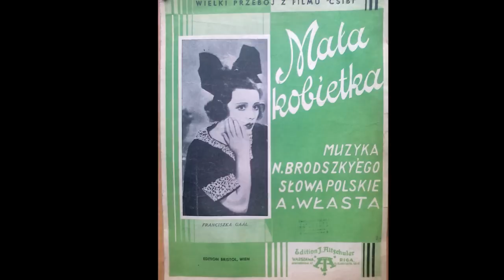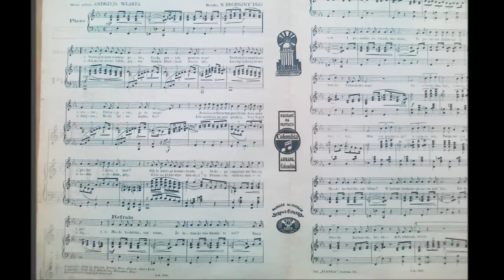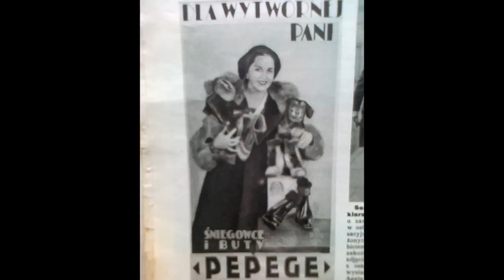Mała kobietko- Tadeusz Faliszewski 1935!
Thanks to Mrs Małgorzata for photos.
This song from the movie "Csibi". Music  wrote by  N. Brodszky and Polish lyrics by famous Polish lyricist Andrzej Włast.
In Poland this song  sings Faliszewski--- on disc Syrena- Electro. I have  this song  in Syrena- Electro with Melodja- Electro label. Faliszewski in label Melodja performed under the pseudonym Jan Pobóg. In 1935  recorded tis song Mieczysław Fogg too.
In disc Columbia  recorded on the melody song with different lyrics by Kazimierz Krukowski (Lopek)- "Mały mężczyzno czy wiesz...?" and Stefan Witas "Laleczko Mimi"

I wish you pleasant viewing and listening.